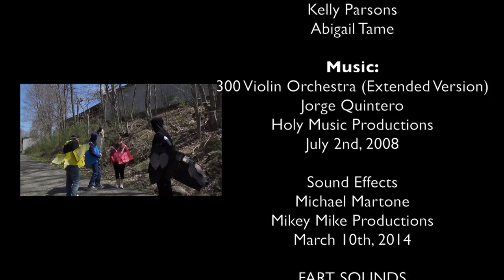The Vain Jackdaw (Short)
Live action depiction of the popular Aesop Fable, "The Vain Jackdaw". This short film was entered in the Great Golden McGuffin competition for IUP Communications Media students in 2014.